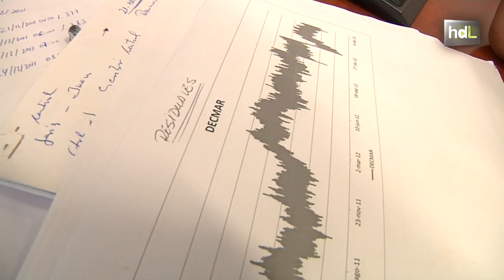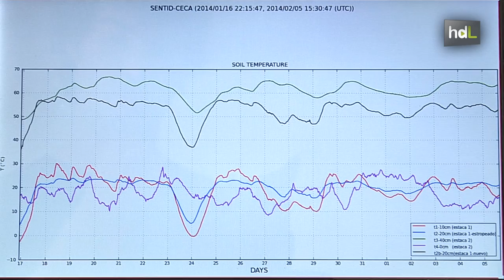HDL Investigadores de Cádiz crean un sistema de alerta para predecir erupciones volcánicas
Tras años de investigaciones en la Antártida, investigadores de la Universidad de Cádiz han creado un sistema que alerta con varios días de antelación de la posible erupción de un volcán. El dispositivo detecta, entre otros parámetros, cambios anómalos de temperatura , emanación de gases y deformaciones en la corteza terrestre, aspectos todos ellos relacionados con la inminente expulsión de lava. De esta forma, las autoridades podrían adoptar las medidas necesarias para proteger a la población.